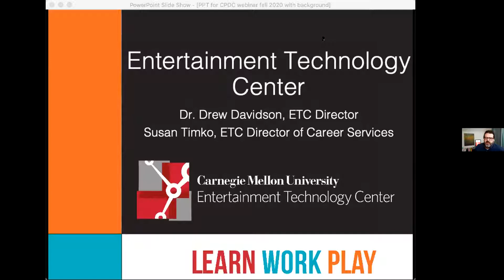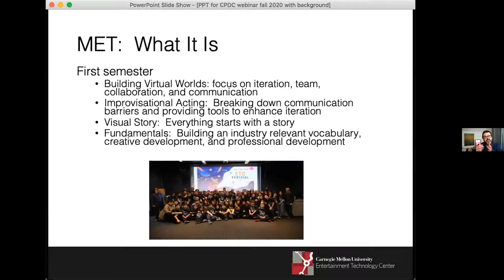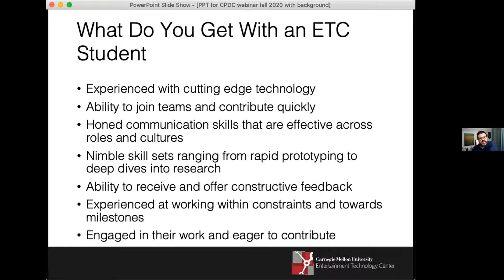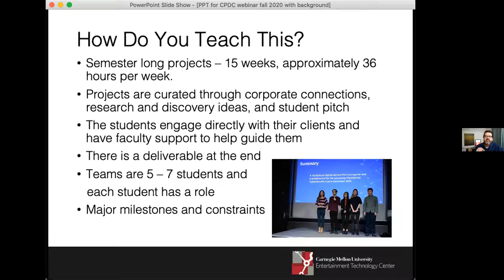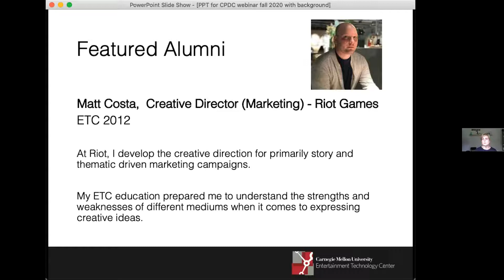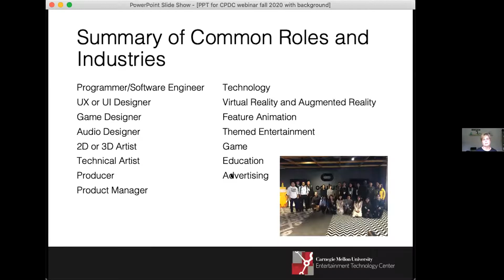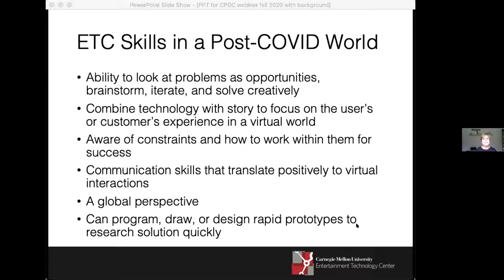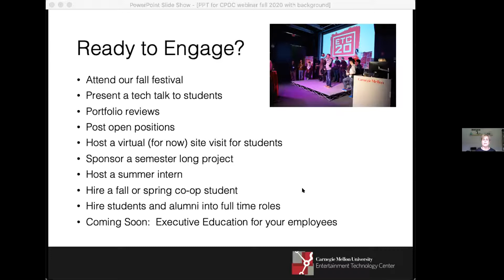CMU Talent Insider: Entertainment Technology Center (ETC) at Carnegie Mellon University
*Part of the CMU Talent Insider Series for Employers*